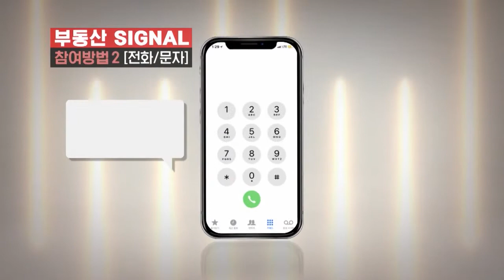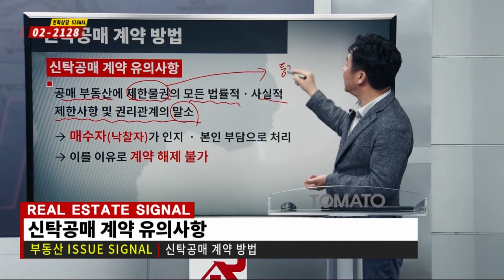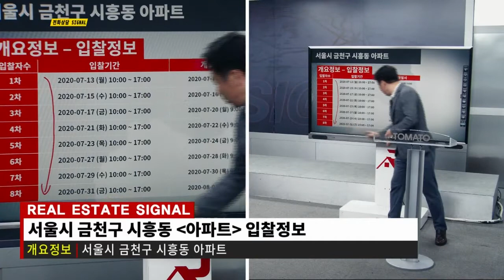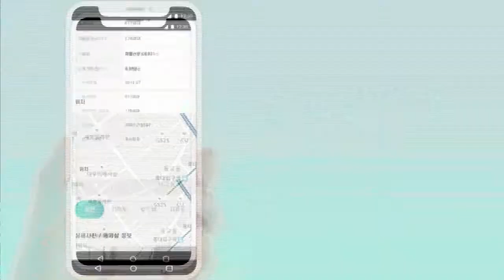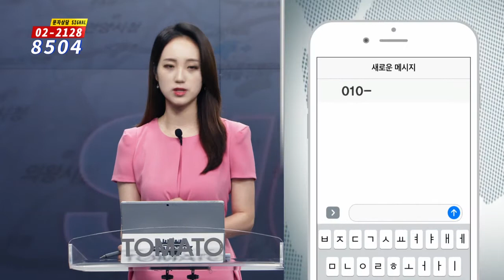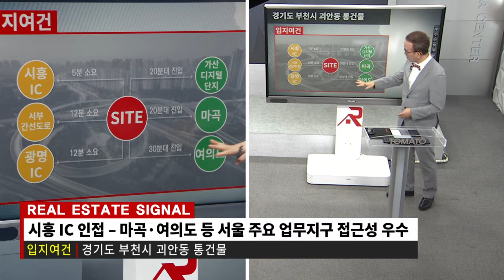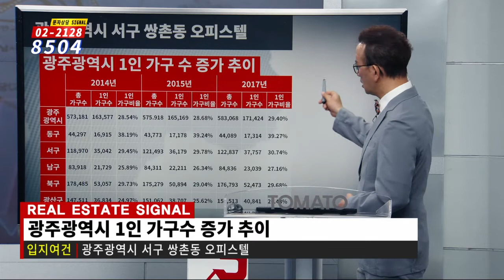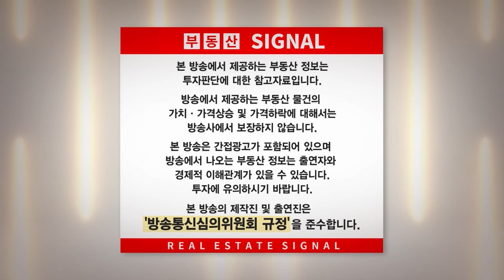07/10(금) 부동산 시그널